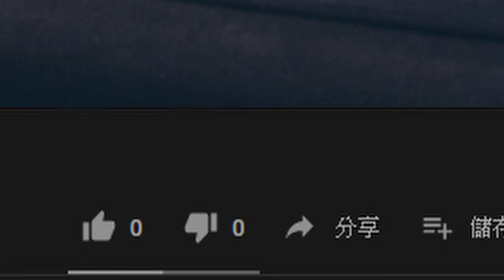當你的人生都經過剪輯, 只保留想被大家看到的那一面 | 王靖凱 全新 創作 實驗 BTS幕後 台北生活 日常 攝影分享 美食推薦 頻道 None Edit -by Caillou Wang 王靖凱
None Edit -by Caillou Wang 王靖凱
實驗頻道

Kk當你的人生都經過剪輯, 只保留想被大家看到的那一面 你的回憶也只能繼續回憶而已 所以

Kk我要把所有一鏡到底的幕後花絮全部上傳到這個新頻道
沒有人需要對這個頻道有什麼期望
你的Dislike也不會傷害到任何人
因為這個頻道所有影片
完全沒有剪輯完全沒有調色
完全沒有沒有縮短任何一秒鐘
拍出什麼就是什麼

Kk所以很酷
不管是用 電影攝影機 單眼 gopro 手機
全部上傳
Kk不管是ＡＢroll
只要是我能上傳的影片
通通上傳
影片一定會超級多
你會被各式各樣的影片轟炸
這就是我第一個新頻道